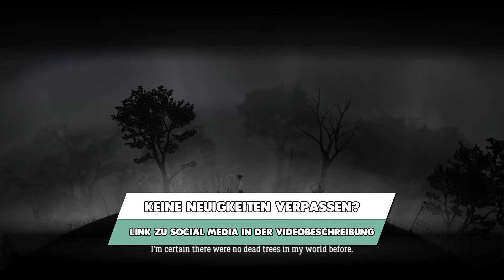VON WELT ZU WELT 🍟 World of One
Heute springen wir in World of One von Welt zu Welt bei dem Versuch wieder nach Hause zu kommen. Ob wir es schaffen? Seht selbst ;)